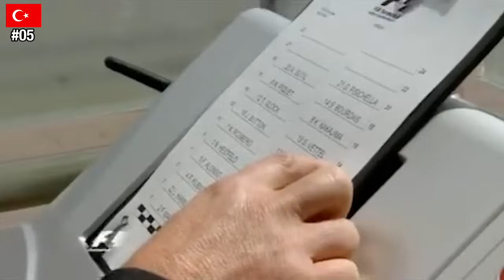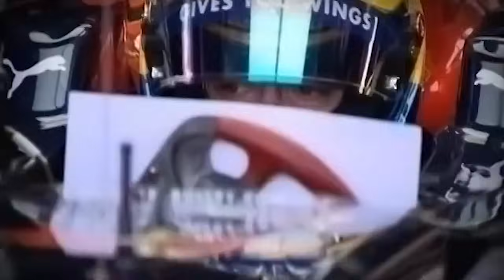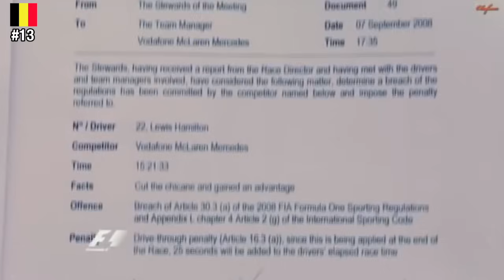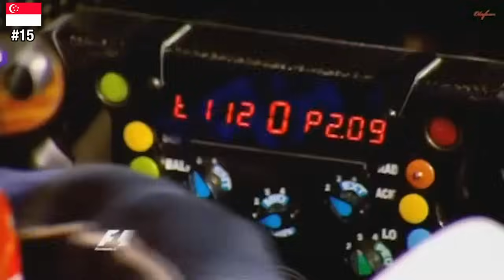2008 : Nouvelle génération | 5 SAISONS, 5 CHAMPIONS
De 2006 à 2010 nous avons eu la chance de voir 5 champions du monde différents. Revenons sur ces années qui ont façonné la F1 moderne, en nous intéressant aujourd'hui à 2008, et le combat menant au final dantesque entre Hamilton et Massa, avec l'émergence de Vettel et Kubica.